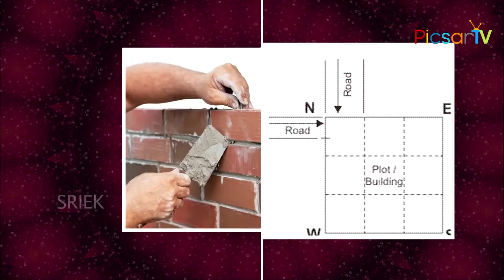వీధి పోటు ఉన్న వాళ్ళు వినాయకుడి గుడి కట్టుకోవాలా ? What is Veedhi Potu and Its Remedies?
వీధి పోటు ఉన్న వాళ్ళు వినాయకుడి గుడి కట్టుకోవాలా ?